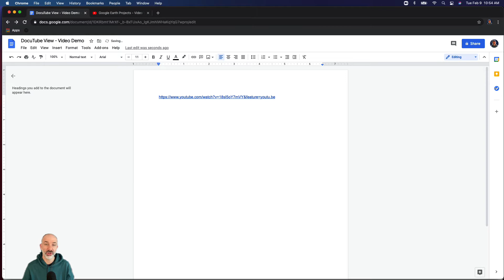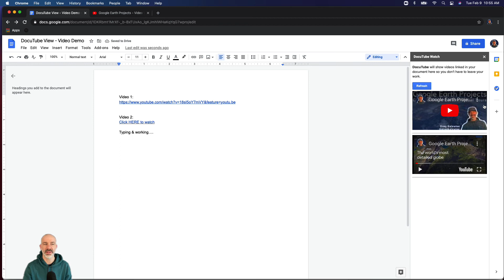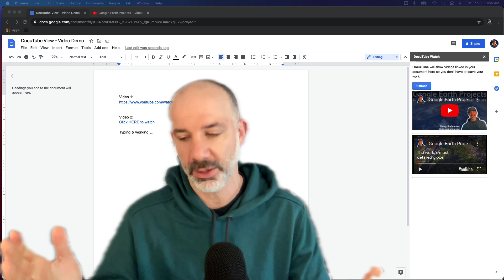DocuTube: Watch YouTube Videos in a Google Doc!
Watch Video directly in a Google Document with any YouTube link!
This is ideal for teachers that use YouTube content when creating digital assignments and workspaces for students!

Add-on created by Brian Bennett ( @bennettscience )